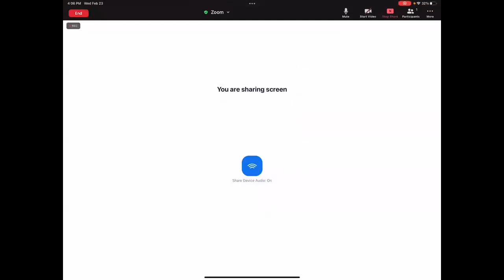Quranic Arabic Grammar by Madinah Books Lesson 31: Attached Pronouns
This week our discussion will shift to talking about attached pronouns.